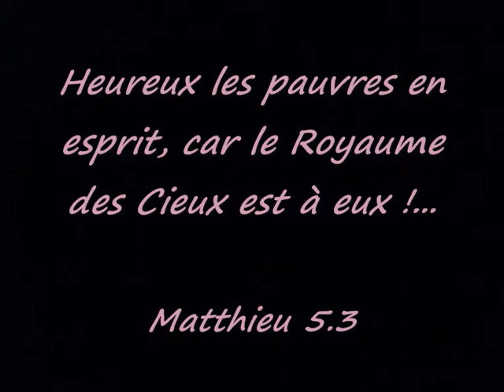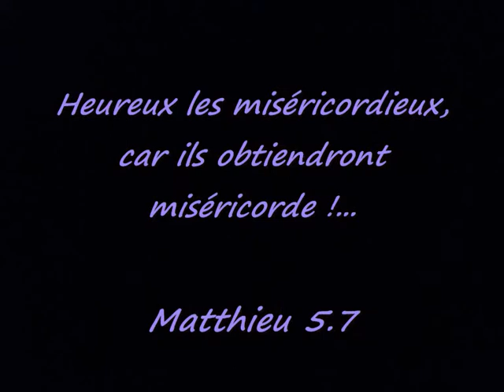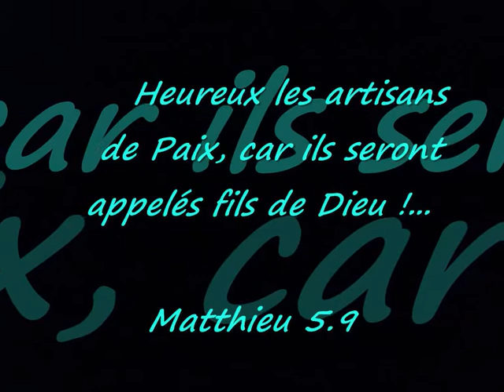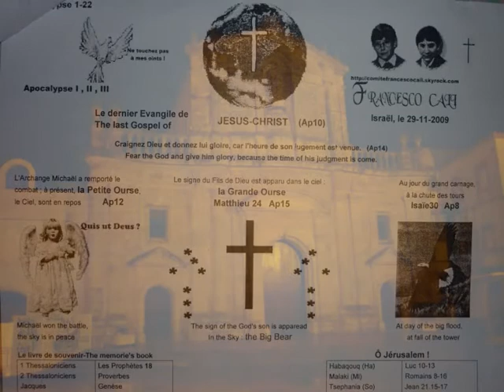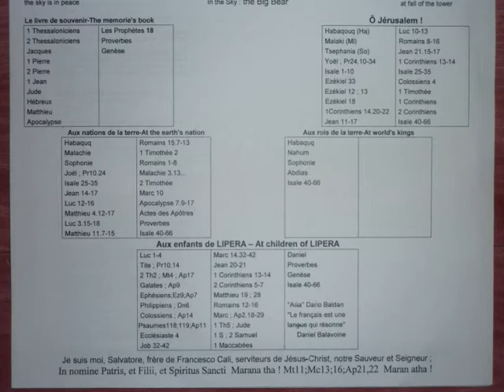INRI,PAX"Voi Siete La Luce Del Mondo!"Giona-Ebrei-Efesini;Salvatore Cali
INRI,PAX"Voi Siete La Luce Del Mondo!"Giona-Ebrei-Efesini;Salvatore Cali, L' Evangelista...